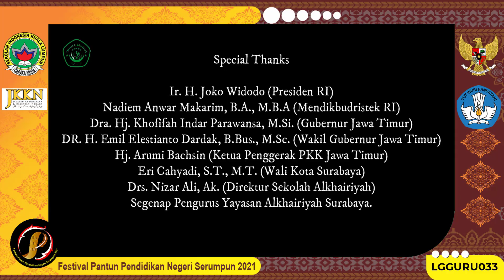Sekolah Alkhairiyah - Surabaya, Jatim, Indonesia | Festival Pantun Pendidikan Negeri Serumpun 2021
Sekolah Alkhairiyah - Surabaya, Jawa Timur, Indonesia | Festival Pantun Pendidikan Negeri Serumpun 2021
Negeri Serumpun - LGGURU033
Fatori Setiawan